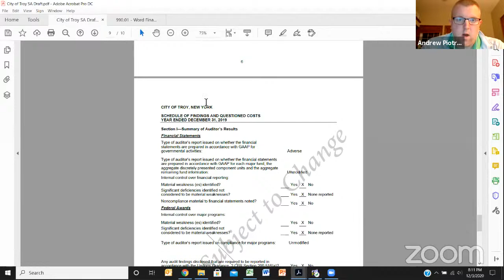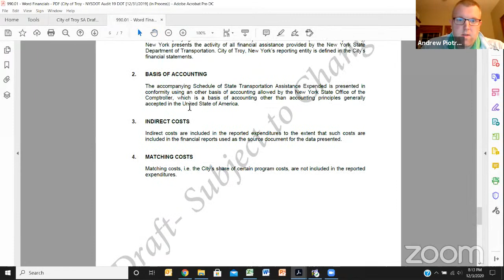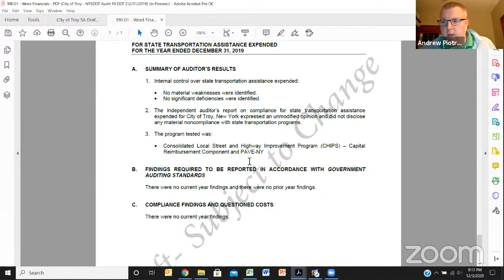Finance & Regular Meetings